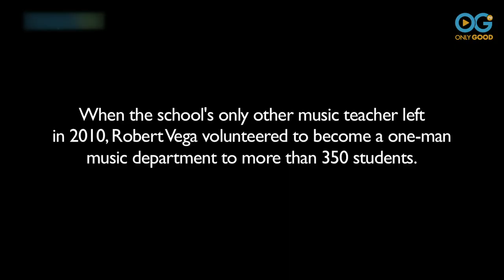Teacher Saves Program and Keeps Musical Dreams Alive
** It's Future Teacher Of America Day and to celebrate, OGTV is sharing this story about one noteworthy teacher who stepped out of his comfort zone to save his school's music program. **

Hopefully you have had the good fortune to have a teacher like this - one that you remember all of your life.

Several years ago the students at Rauner College Prep in Chicago, IL, received some bad news - they were told that the schools only music teacher was leaving. For the 350 students in the program, that looked like it would mean the end of their music education.

But then up stepped Robert Vega. He volunteered to become a one-man music department and became an inspiration to his students by taking on all 350 band members to ensure that the arts stay in school.

"Mr. Vega is just one of a kind," one of his students noted. "There are a lot of things he's taught me. My personal favorite is that ''it's hard work but will all be worth it'."

Watch how his forward thinking, positive approach has lifted up these students, some who had never played an instrument, to find greater meaning beyond the music.

To see more OnlyGood TV GOOD INSPIRATION videos, visit us

Watch an exclusive collection of stories featuring PETS, FAMILY, WELLNESS, and COMMUNITY, including unique series and Live Specials that shine a spotlight on everyday people, making the world a better place.